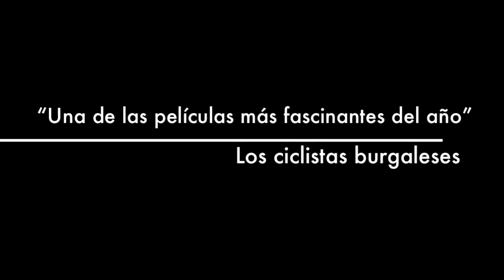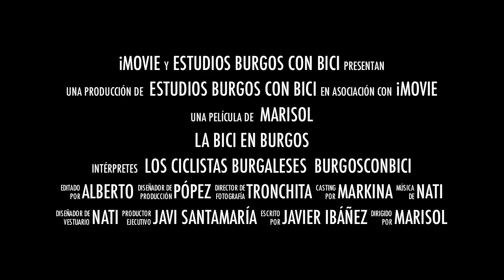La bici en Burgos (Trailer)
Trailer del vídeo documental sobre la ordenanza de movilidad de Burgos y la opinión de los ciudadanos.